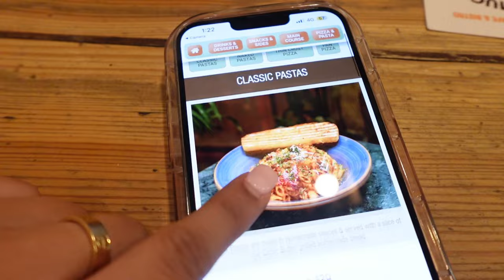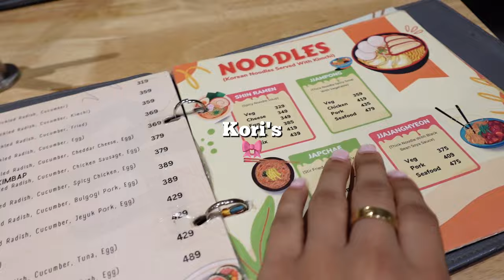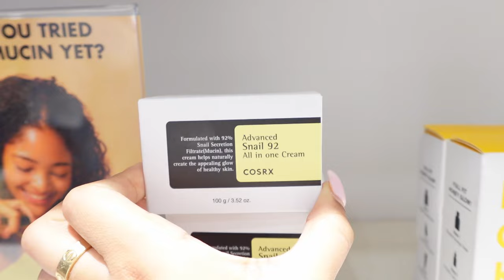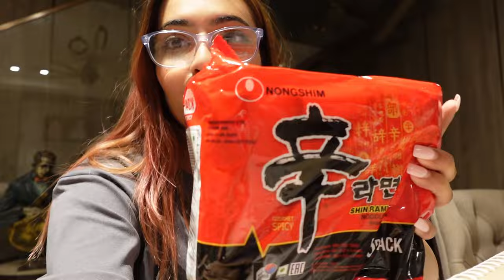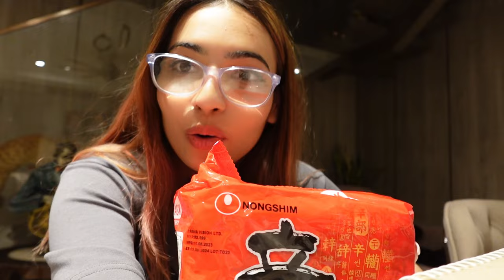Life In India🇮🇳: re-learning how to make friends again, where to eat & exploring Delhi's Korean lane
Thank you so much for taking out time and watching this video♥︎

In this video, I have shared my experience and challenges I am facing after moving to a new country in my 20s. I have also been going out a lot more so I have shared the food spots and my experience exploring Delhi's hidden Korean lane♥︎